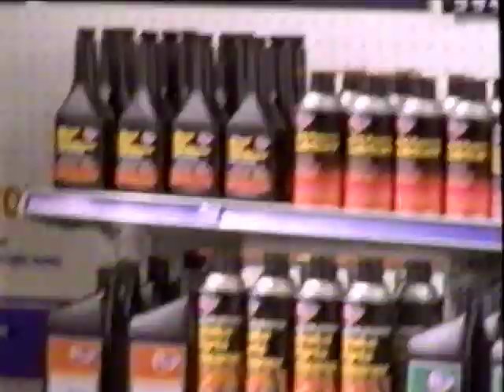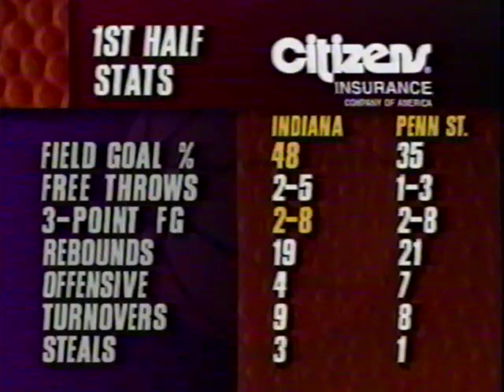Indiana at Penn State - 1/18/95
Penn State still playing in the old gym --- the Bryce-Jordan Center hadn't been built yet. IU struggles mightily in another road game, but Brian Evans hits a clutch free throw and Indiana pulls out the 71-69 road win.